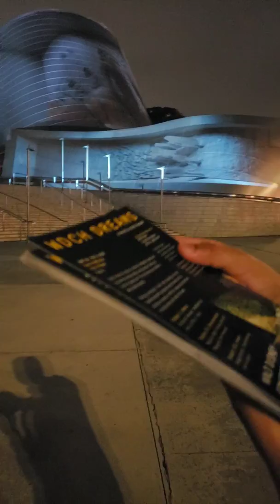WDCH DREAMS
Created by Refix Anadol